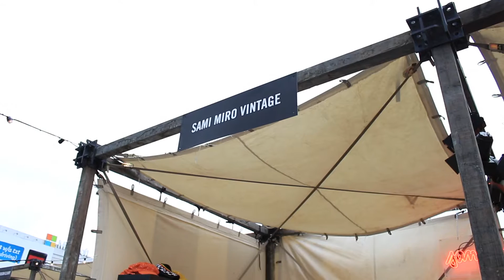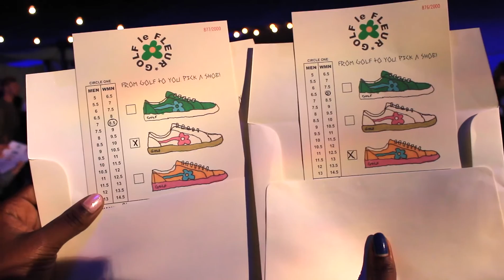Tyler, The Creator's Golf Wang Fashion Show | thecomplexgirls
Hey everyone! We were lucky enough to attend Tyler, The Creator's first fashion show in Los Angeles at Made in LA! We had an absolute blast attending the whole event, meeting people, and seeing his collection!

➡️Personal Instagrams: (P.S. Golf with us)